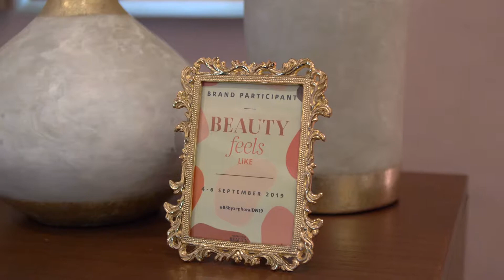Where Your Beauty Beats by Sephora | Event Highlight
September 5th, 2019
Senayan City Mall, Jakarta, Indonesia